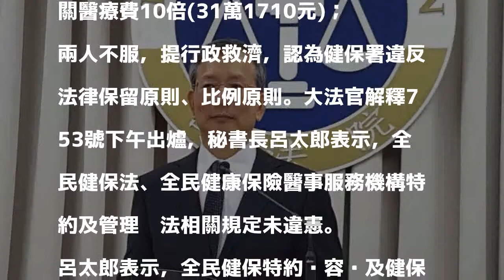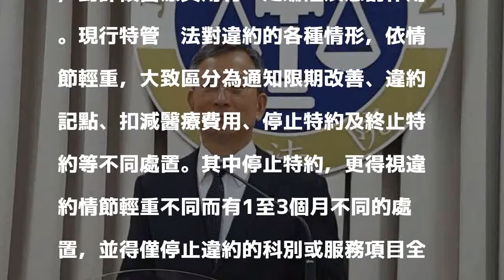大法官解釋753號出爐！懲罰詐保不違憲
發表評論評論如下。